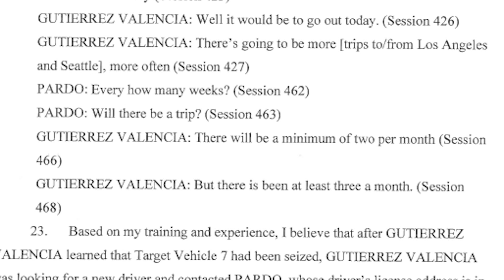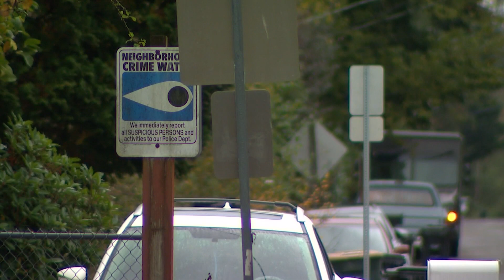11 people arrested in connection with cartel drug trafficking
Eleven people were arrested Tuesday and face federal charges for their connection to the trafficking of more than 1,000 of methamphetamine and hundreds of thousands of fentanyl pills.

The arrests in Washington and California followed six arrests in September. The suspects are connected to three drug trafficking groups.

“These individuals were bringing large loads of meth, heroin, fentanyl and cocaine from Mexico across the border and up I-5 to the Pacific Northwest,” said U.S. Attorney Brown. “Even when an RV loaded with drugs was pulled off the highway and seized by law enforcement, they weren’t deterred."

According to Brown, a wiretap revealed various organizations "continued to recruit drivers and vehicles to transport their drugs throughout" the region.

On Tuesday, law enforcement seized more than 2 kilos of fentanyl, 4.5 kilos of heroin, 10 pounds of methamphetamine and 67 firearms. A total of 14 locations were searched, including in Seattle.

Prior to Tuesday's search of 14 locations in Washington and California, drug, guns and cash seized by law enforcement included: 1,016 pounds of meth; 9 kilos of fentanyl powder and 330,000 fentanyl pills; 25 kilos of cocaine; and 15.5 kilos of heroin. Law enforcement seized 43 guns and more than $1 million, according to the US Attorney's Office.